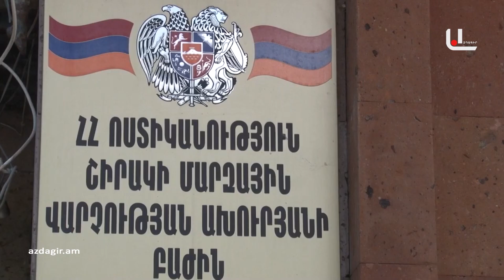«Մերսեդես» գողացած տղամարդիկ կալանավորվել են / Ախուրյանի ոստիկանների բացահայտումը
Ազատանում «Մերսեդես» գողացած տղամարդիկ կալանավորվել են․ Ախուրյանի ոստիկանների բացահայտումը